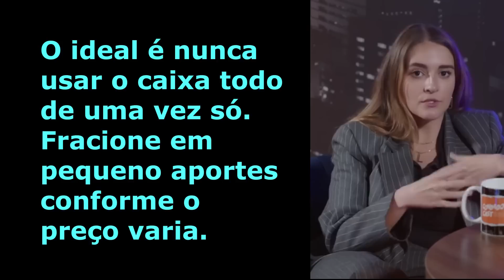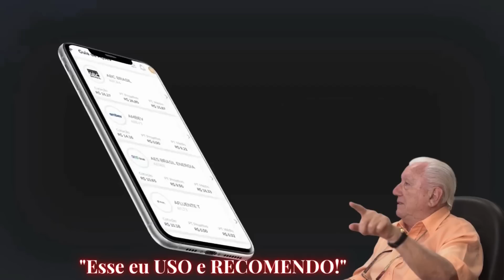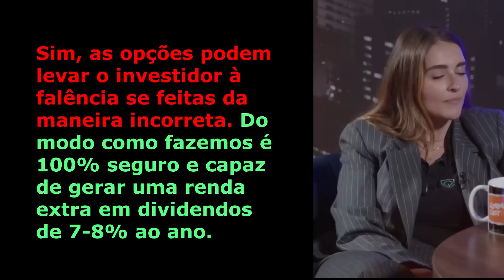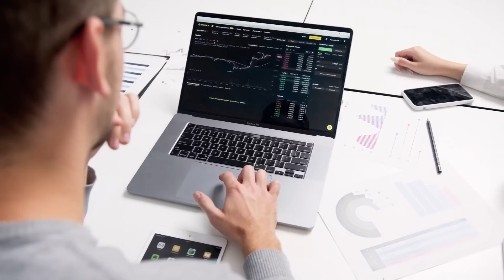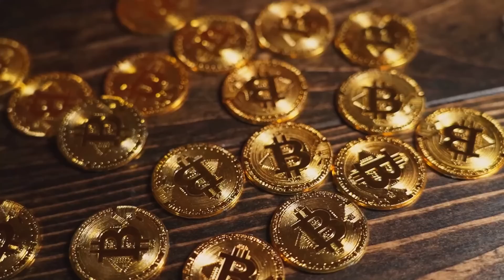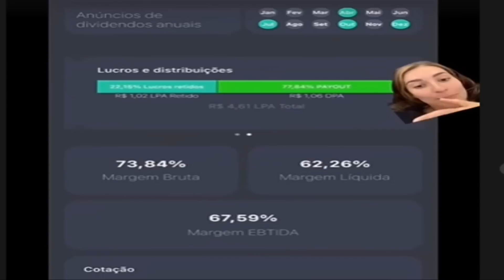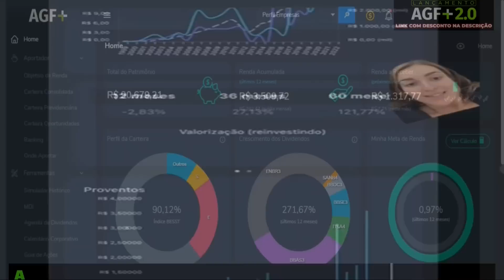✅ATUALIZAÇÃO! LOUISE BARSI ESTÁ SOLTEIRA? | investimento bolsa de valores iniciantes | como investir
✔ Aportador
✔ Simulador
✔ Mais Investidas

1) Este vídeo não tem impacto negativo nas obras originais;
2) Foram usados áudios e vídeos para transmitir a mensagem de valor educacional;
3) Este vídeo é para fins de ensino.